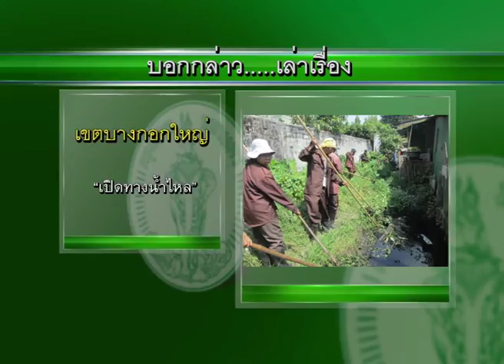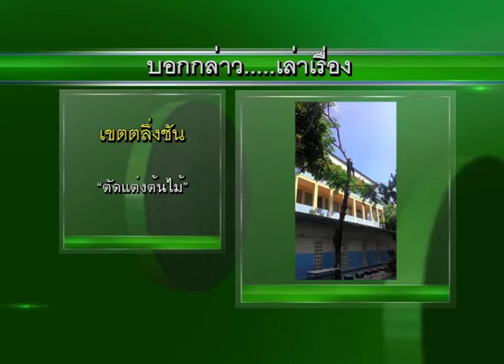สำนักงานเขตหลักสี่จัดทำแนวกันไฟ (วันที่05- 05- 2559)บอกกล่าวเล่าเรื่อง(เมโทรทีวี)